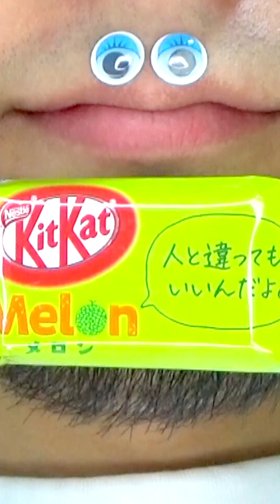Shasuke8b ASMR Delicious Foods Challenge 😋😋😋